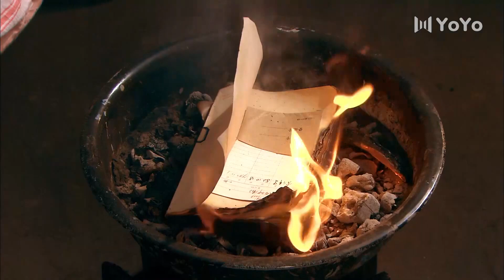风流岁月 34 | 《龙城》马伊琍周旋于四个男人之间，不知如何抉择（马伊琍、李晨）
🎬主演 :马伊琍、李晨

【剧情简介】
　　该剧讲述了该剧讲述了一名叫杨小翼的美丽女孩为寻找父亲踏上离乡之路，在寻找父亲的过程中邂逅了四位不同的男生，面对四位同样优秀的男生的求爱，她不知如何抉择

💖更多精彩内容：
list=PL0MXnSjkEXZP1fACGYJxYv3KRPNq-dgnO
list=PL0MXnSjkEXZOf0bOm1R_nH9I-9guq0nBg

马伊琍 | 李晨 | 中剧好好看 | 风流岁月 | 都市剧 | 爱情 | 职场 | 现代 | 演技派 | 事业 | 婚姻 | 霸道总裁丨大陆演员丨大陆明星丨影视剧丨演员丨中国电视剧 | ChineseDrama  | CDrama